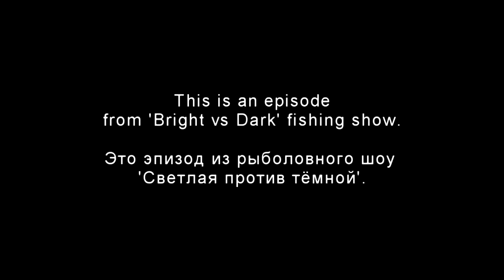When girls fishing gone wrong: huge monster fish attacks pike.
If you would like to support ‘Underwater Ireland’ please follow this